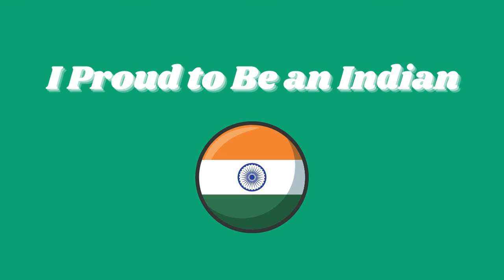Proud To Be An Indian | Happy Republic Day For All Indians I Vande Mataram Background Music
Powerful Mediation Good Vibes Sound